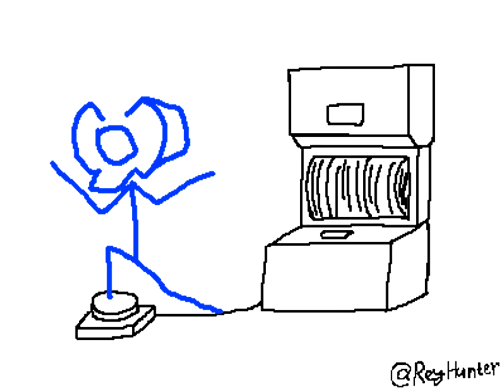ULTRAKILL 8-3 prediction